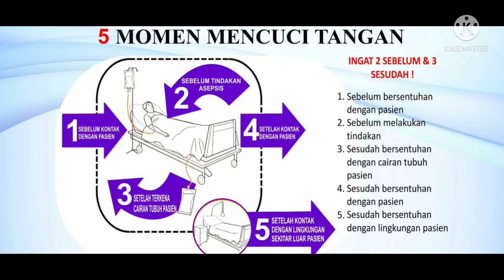6 langkah Cuci Tangan Menurut WHO dan 5 momen mencuci Tangan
* 6 langkah mencuci Tangan
* 5 momen mencuci Tangan
* Tindakan asepsis sebelum kontak ke pasien
* Pedoman PPI dan SKP
* Akreditasi rumah sakit untuk mencegah infeksi
* Resistensi antibiotik